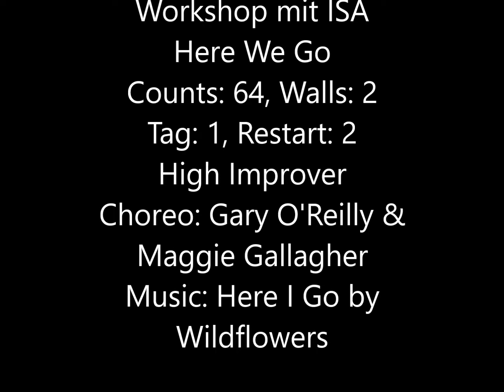Here We Go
Workshop mit ISA